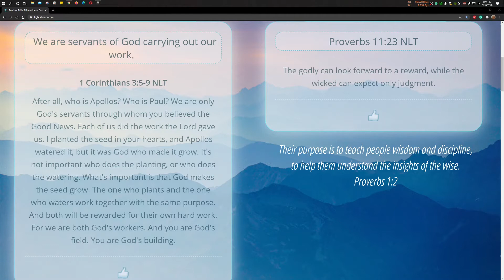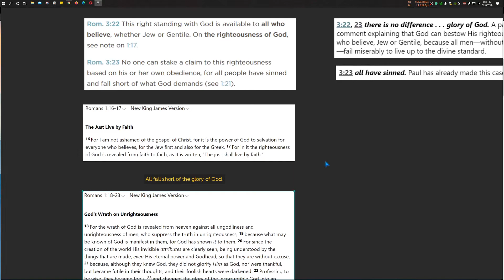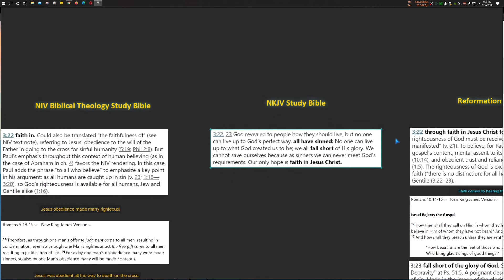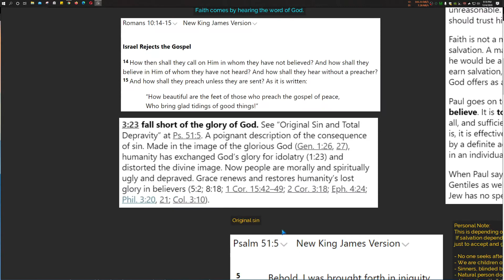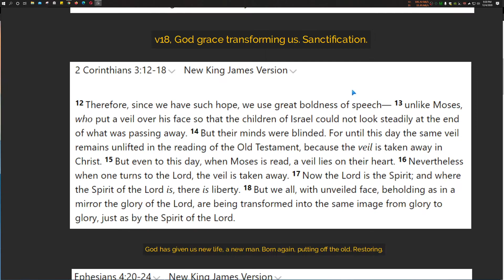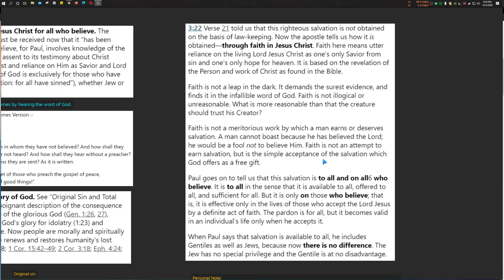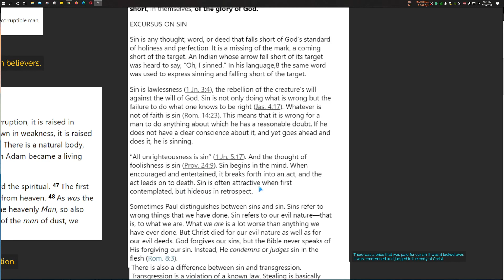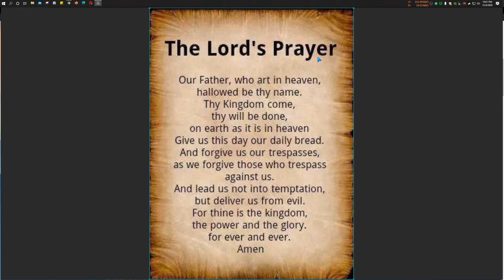Light Shouts Bible Study - Romans 3:21-26 - Part 2 (v22-v23)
Study of Romans 3:21-26. In this study, we will drive into verses 22 and 23.

Romans 3:22-23
 the righteousness of God through faith in Jesus Christ for all who believe. For there is no distinction: 23 for all have sinned and fall short of the glory of God,

for random affirmations and proverbs!